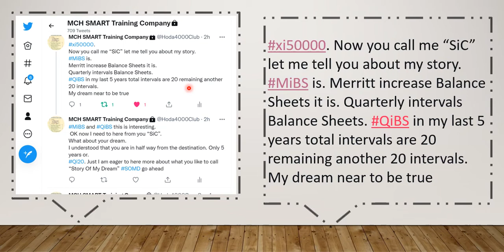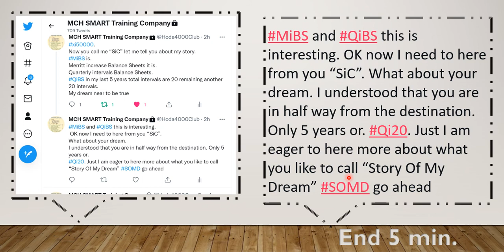SiC Story Xi50005 end of 5 min قصة سوري في كافيه